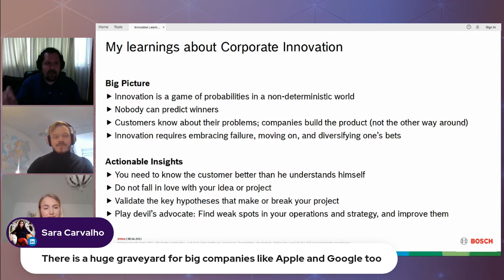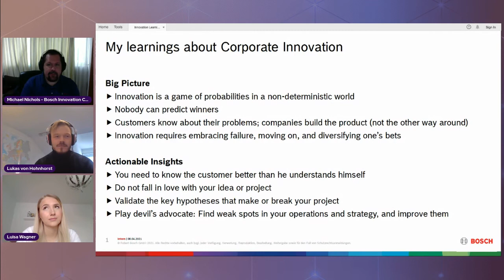Let's Accelerate! Live Session with Lukas von Hohnhorst and Luisa Wagner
In this live session, I talk to Lukas von Hohnhorst and Luisa Wagner about their time in Bosch Innovation Consulting, what they learned about innovation, what their aha moments were, and how it will impact the way they think about business going forward.